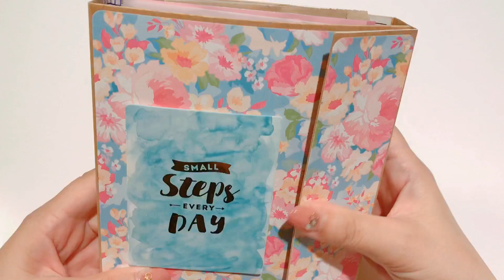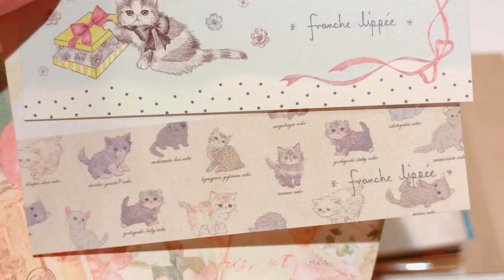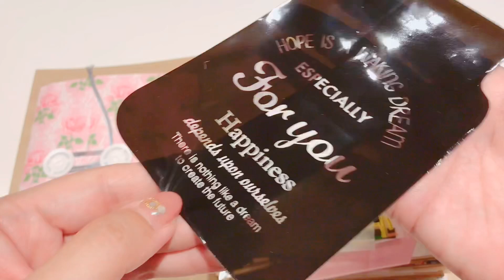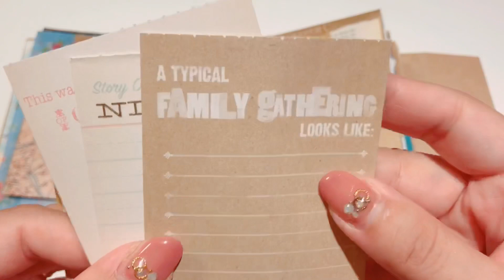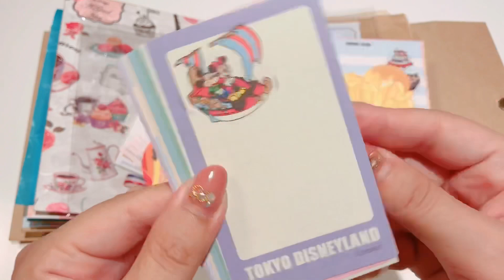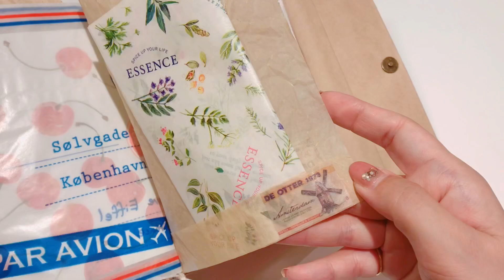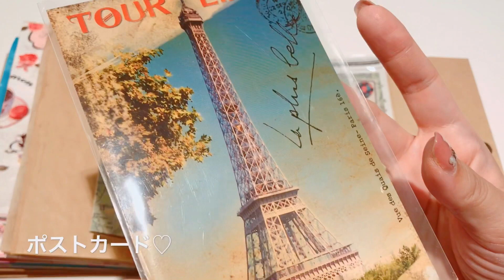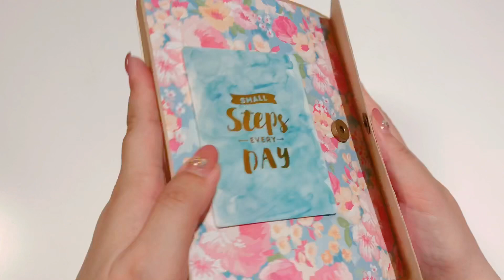おすそ分けファイル［音フェチ・ASMR］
今回は販売用のおすそ分けファイルをご紹介します💓
着手してから少しずつすすめてやっと出来上がりましたー✨

no.598